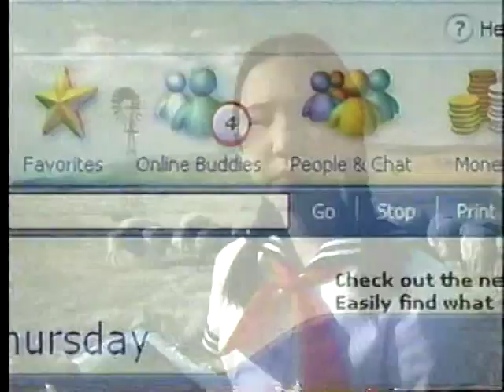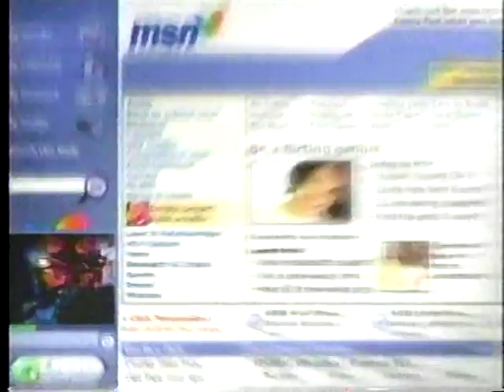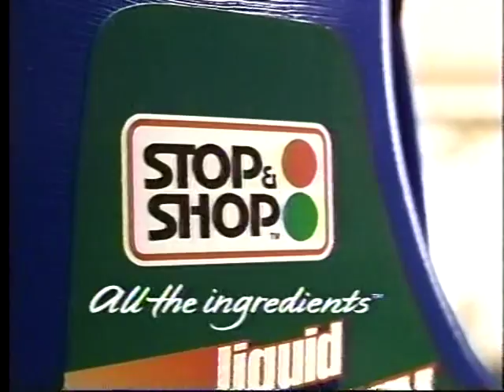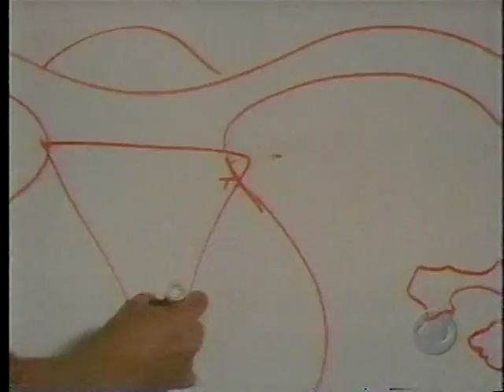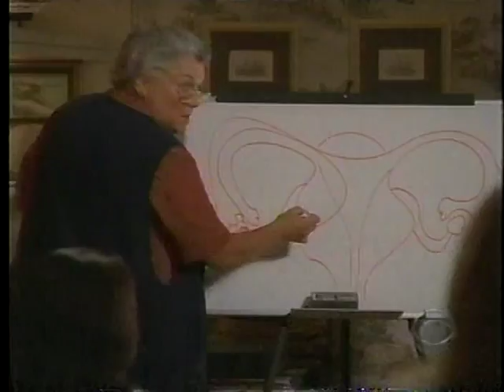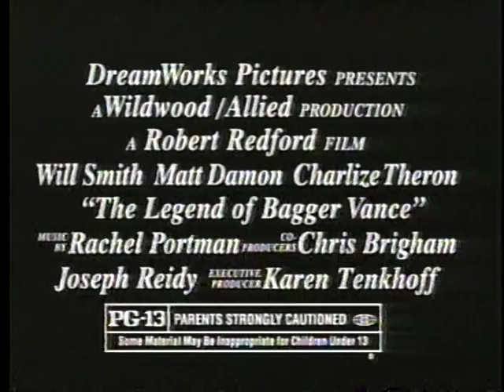National Geographic: Kent State 4